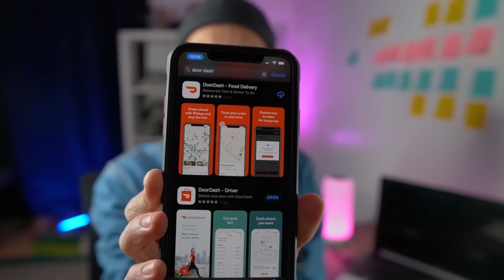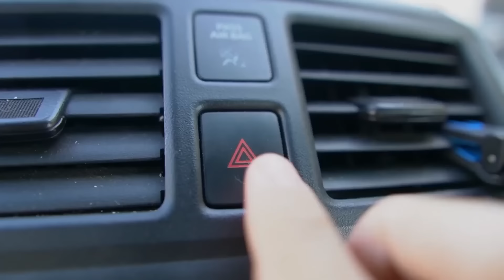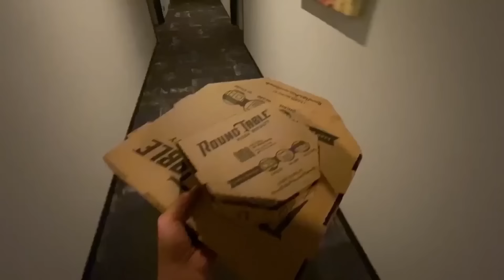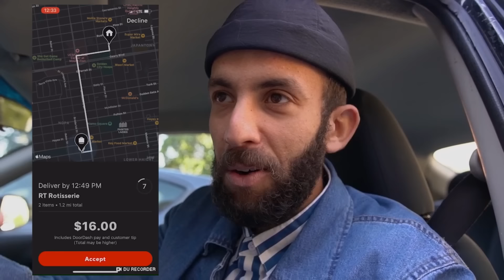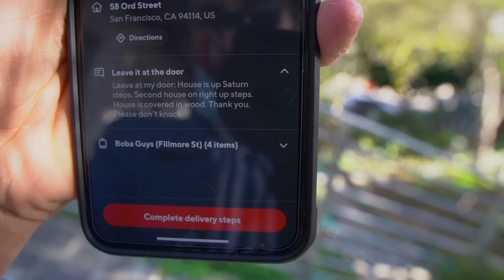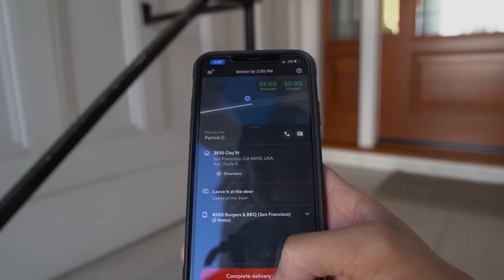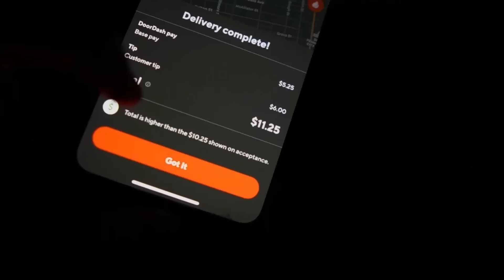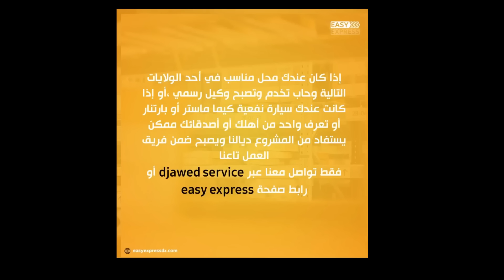تجربة خدمة التوصيل ! هل كافية للعيش في أمريكا؟ واش نخدم في المريكان 💰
في هذا الفيديو وضحتلكم كل كبيرة وصغيرة لأحسن وأفضل خدمة تبدا بيها في أمريكا وممكن تخدمها في أوقات فراغك

رابط التسجيل في هذه الخدمة (doordash)

Become a DoorDash driver! Work flexible hours and earn an extra $50 after 260 deliveries.

رابط صفحة (easy express) للعمل والتعامل معنا